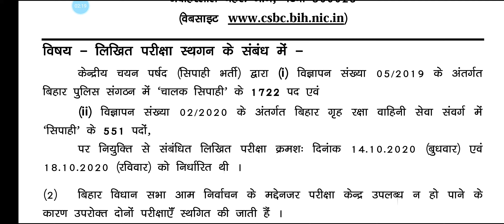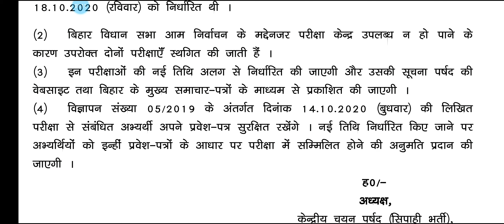Bihar SIPAHI BHARTI EXAM POSTPONEMENT